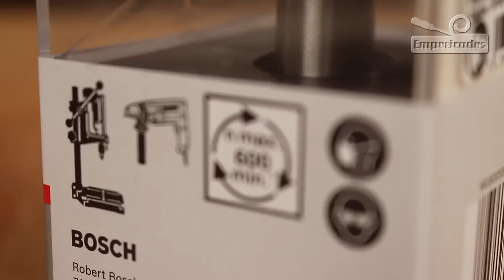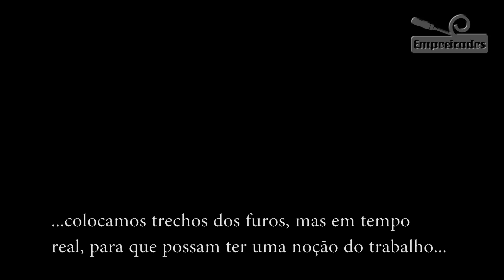Bit forstner não funciona ? Tente isso !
Está desapontado porque seu bit forstner não funciona? Bem, você não é o único. O bit forstner, ou broca forstner, é muito usado para instalar dobradiça caneco. E isso geralmente é feito em MDF, que é bastante macio. Por isso, quando pegamos uma madeira de verdade para trabalhar, a decepção pode ser grande.

Mas já vou te adiantar uma coisa: bit forstner trabalham em baixa rotação. Então, se está usando uma furadeira normal, com o gatilho totalmente apertado, é bem provável que não esteja obtendo os melhores resultados mesmo.

Leia com atenção a embalagem da sua broca. Tenho quase certeza que você irá se surpreender com a informação do RPM máximo! Sim, é provável que tenha encontrado algo como 600RPM... na melhor das hipóteses, deve estar 1600RPM. E sua furadeira, por pior que seja, entrega algo em torno dos 3500RPM, ou seja, mais que o dobro!

Então, que tal assistir o que temos para falar dessa broca diferentona e dar mais uma chance à ela? Bora!

Vá direto ao ponto:
00:00 ➡ Intro
00:32 ➡ O bit Forstner
00:58 ➡ Uso clássico: instalar dobradiças-caneco
02:03 ➡ Permite furações inclinadas à superfície
03:41 ➡ Atenção: O bit Forstner é para BAIXA ROTAÇÃO
04:33 ➡ Bit Forstner para rotação mais alta
07:04 ➡ Exemplo de usinagem com o bit Forstner
10:40 ➡ Usinagem pronta! A mágica da Broca Forstner!
11:11 ➡ Conclusão do vídeo

Empoeirados, o canal onde você aprende marcenaria de forma fácil e divertida. Vídeos semanais sobre marcenaria hobby e profissional, ferramentas, máquinas e gabaritos!

Seja bem-vindo(a) ao Canal Empoeirados!

Com vídeos semanais, o canal é apresentado por Luciano Soster Padreca e Leandro Causo, os "Empoeirados", literalmente!

Aqui você vai encontrar muito conteúdo sobre marcenaria, dicas, acabamentos, ferramentas, máquinas e muita coisa boa, além é claro, de muita diversão! ;)
Quem é que não gosta de apreciar um objeto feito com as suas próprias mãos? E não precisa ser algo exagerado não. Um cabo de ferramenta, um chaveiro, uma luminária... qualquer coisa. Basta fazer com carinho e dedicação, que a satisfação é a mesma. E é por isso que surgiu o Empoeirados.

Aliás, as ferramentas serão uma das protagonistas nos episódios do Empoeirados. Vamos confessar: não conseguimos passar batido na seção de ferramentas de qualquer grande loja do ramo. As ferramentas manuais, em especial, nos atraem muito. Por isso também utilizaremos algumas ferramentas especiais e sempre tentaremos indicar onde vocês poderão comprá-las.

Prepare sua bancada, sua mesa da cozinha, a pia da churrasqueira ou a sua super oficina caseira.